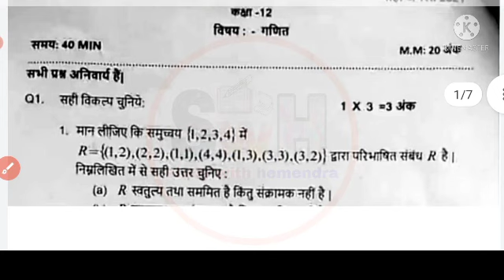mp board masik test class 12th math full solution August 2021 | मासिक टेस्ट अगस्त 12वी गणित solution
mp board masik test class 12th math full solution | मासिक टेस्ट अगस्त 12वी गणित solution

mp board masik test class 12th Hindi full solution  मासिक टेस्ट अगस्त 12वी हिन्दी masik mulyankan

MP board masik test solution 2021 MP Board class 12th Hindi,MP Board August masik test solution class 12th Hindi 2021